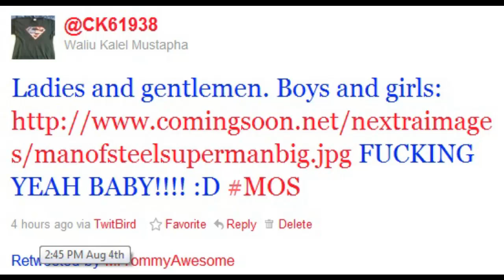Henry Cavill in Superman Man Of Steel costume (PLEASE READ DESCRIPTION)